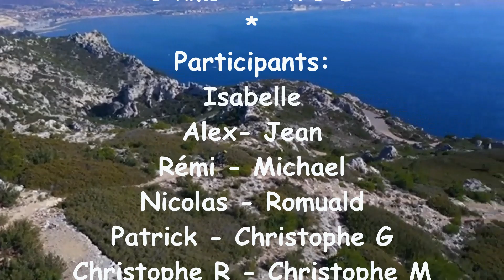Sausset / Carro - Avec le club Nature VTT Passion